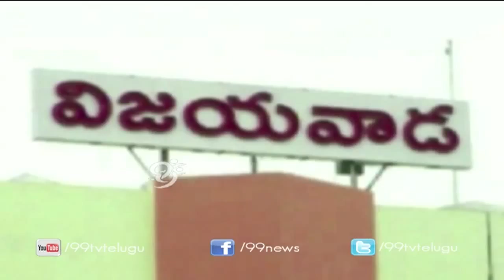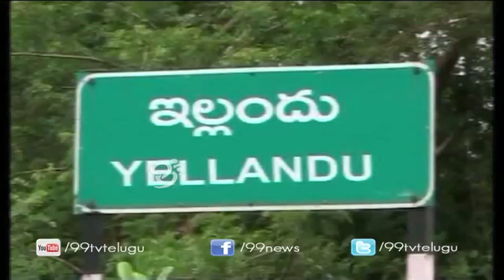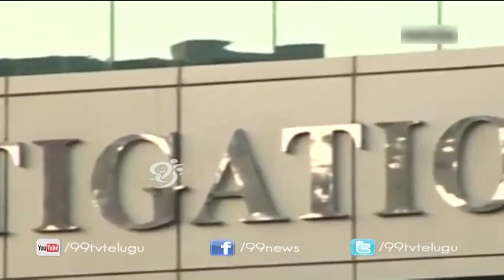Open Talk with Ajitha - 27-11-2014 - 99tv